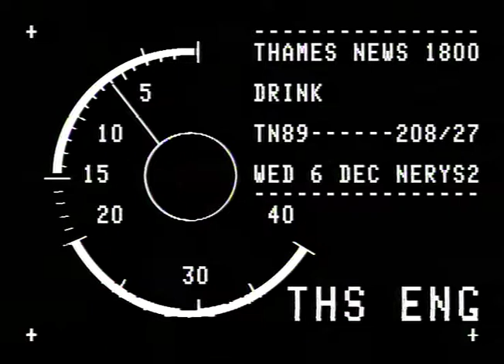TN-89-208-027.m4v | Thames News Archive Footage